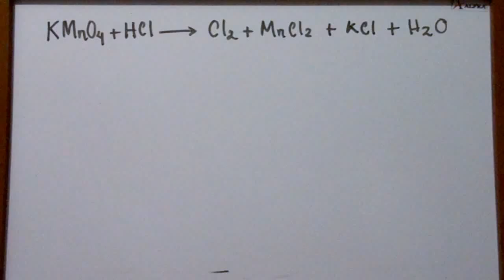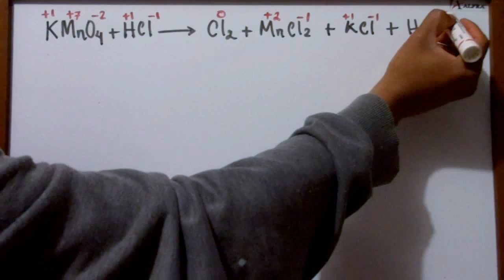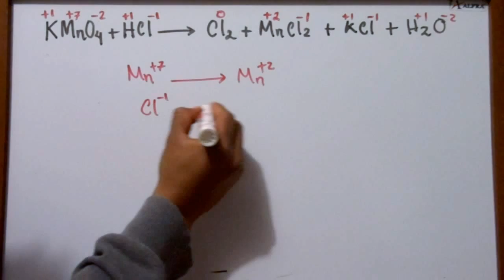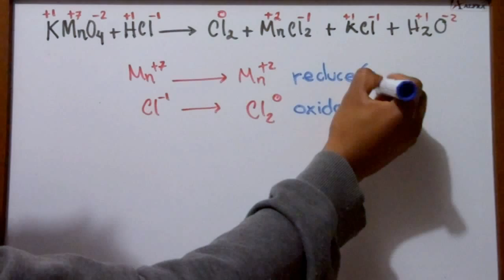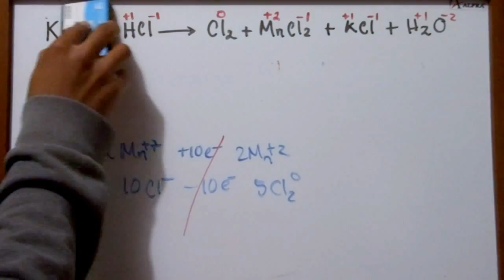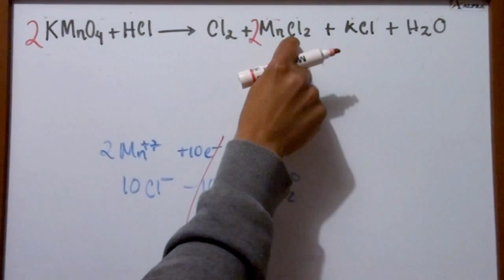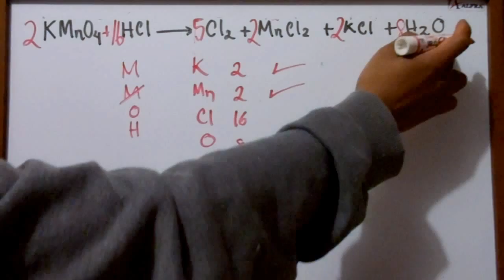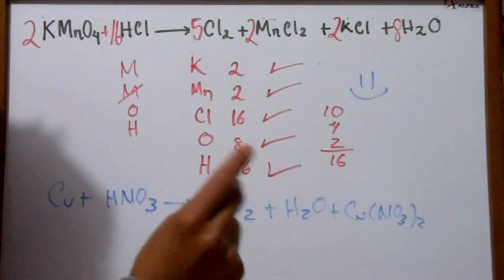Balanceo por Método REDOX problema resuelto (y explicado paso a paso) 👩‍🔬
Les dejo un nuevo vídeo de cómo balancear una ecuación por el método redox , si tienen alguna duda o sugerencia pueden dejarlo en los comentarios :)

Espero les sea de utilidad y no olviden darle "Me gusta" y compartirlo .